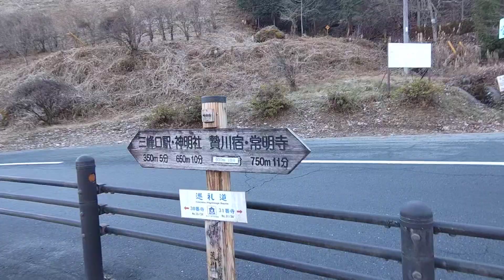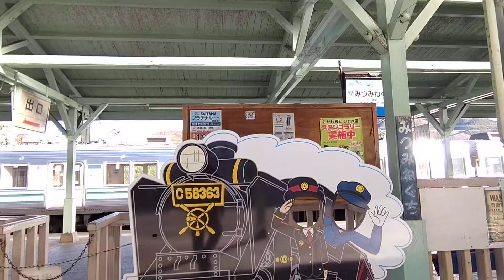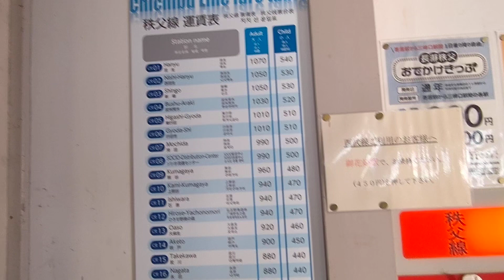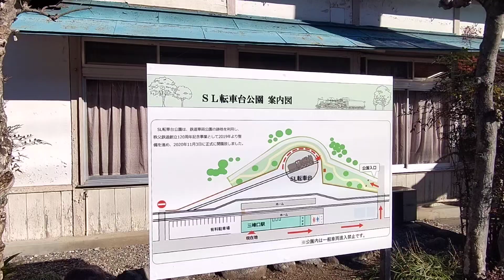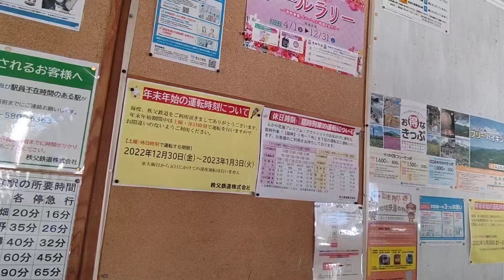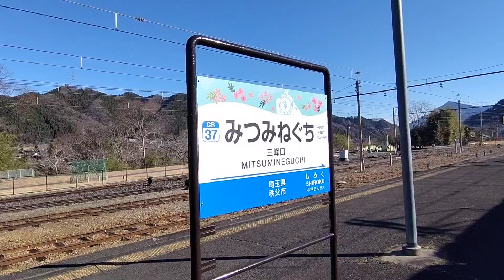【秩父鉄道秩父本線】三峰口駅 Mitsumineguchi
埼玉県秩父市にある駅です。
平成17年の合併までは秩父郡荒川村でした。

羽生駅を起点駅とする秩父本線の終点駅です。

0:01、白川橋にいます、昭和38年竣工。この先秩父往還(国道140号線)にぶつかってます。
0:07、下は荒川。東京湾河口から137.8kmだそうです。
0:11、見にくいかもしれませんが吊り橋がある所は秩父ジオグラビティパーク、平成31年オープン。昭和4年に架けられた旧白川橋の主塔の基礎などの遺構を再利用し、吊り橋『キャニオンウォーク』となっています。あそこからパンジージャンプなども。
0:34、盆地の終点、山地の入口、まさにそんな感じです
1:23、引き上げ線が残ってるようです。秩父鉄道は三峰口駅からこの先の旧大滝村まで延伸させたかったようですが、叶いませんでした。
2:14、三峰口駅まで350mとなっています
2:20、アーチ橋というのが分かります
2:24、左は市営白久住宅
4:42、画面中央奥に駅舎が見えてきました
5:04、小鹿野町営バスが停車しています
5:29、駅前に到着です。昔ながらの駅舎がいい感じ。
5:34、こちらバス・タクシーのりば
6:04、線路の向こう側にはSL転車台公園(旧秩父鉄道車両公園)、うぐいす色の転車台が見えますね。
6:19、以前はJAちちぶ だったようですね
8:22、すでに羽生行きが停車しています
8:37、駅名標
9:18、伝言板があります
9:21、駅舎内へ
9:25、改札口はICカード簡易改札機、頭上にはデジタルサイネージの発車標
9:40、コインロッカー100円は良心的
9:47、自動券売機こんな感じ
9:54、運賃表。影森駅390円、御花畑駅450円、秩父駅480円、長瀞駅680円、寄居駅820円、熊谷駅960円、行田市駅1010円、羽生駅1070円。
10:22、SL転車台公園案内図
10:55、本日フリーきっぷでここまで来ました
11:12、きっぷ呈示して改札口入る
11:53、構内踏切渡る
12:34、駅名標
12:40、画面中央に転車台がよく見えます
12:46、ボタンを押してドアを開け、乗車します

乗り換え西武秩父線、西武秩父駅から秩父鉄道、御花畑駅へ、はコチラ